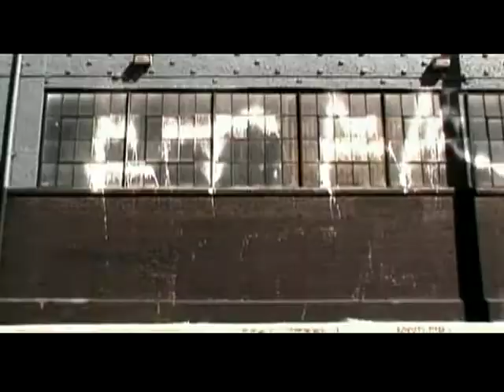Seven Places - Landslide